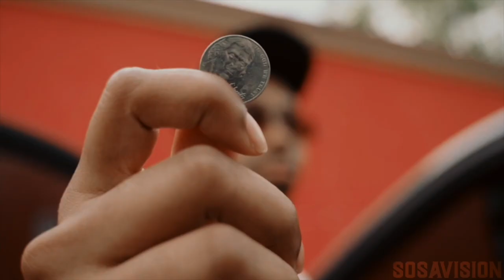TrDee Ft StanWill - F**k the Booth (Official Video)